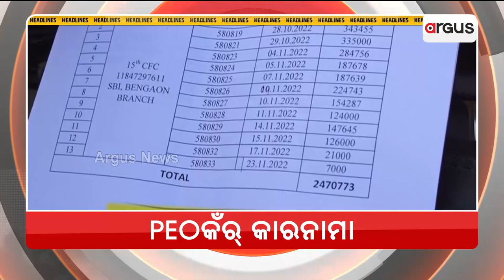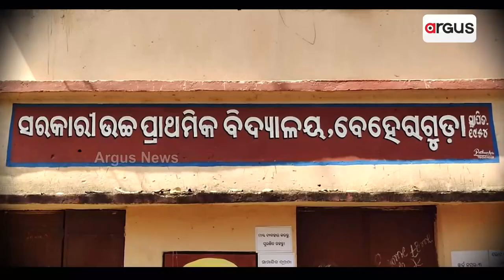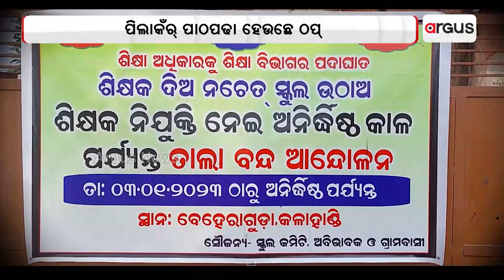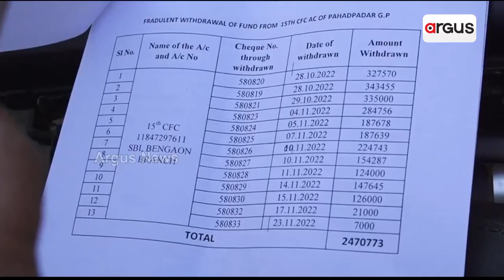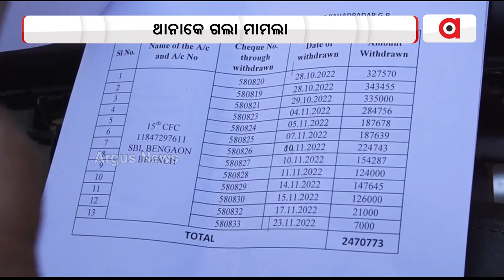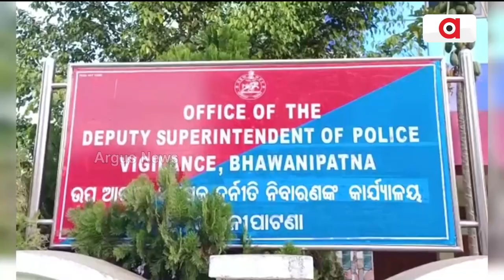Nua Khai Express 08 jan 2023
+ଅଭାବୀ ବିକ୍ରିର ଶିକାର୍ ଟମାଟୋର୍ ଚାଷୀ

+ବୌଦ୍ଧ ସଦର ବ୍ଲକ ବାଉଁଶୁଣି ଖେଳ ପଡିଆନେ ଦାରିଦ୍ର୍ୟର୍ ଦୁଃଖ୍ ଭରା ଚିତ୍ର

+ଫେଲ୍ ମାରିଛେ ପ୍ରାଥମିକ୍ ଶିକ୍ଷା

+ପଞ୍ଚାୟତ୍ ନିର୍ବାହୀ ଅଧିକାରୀକଁର୍ କଳା କାରନାମା